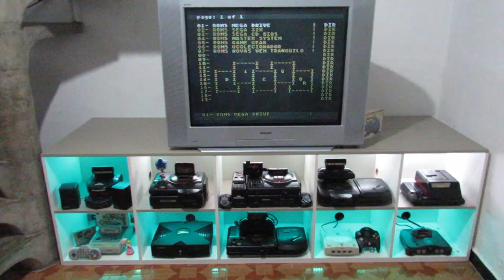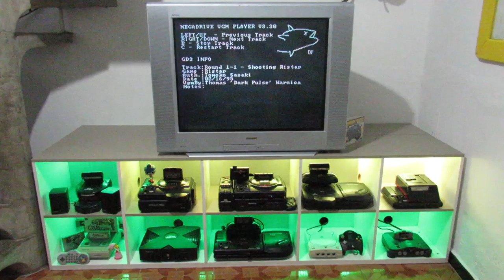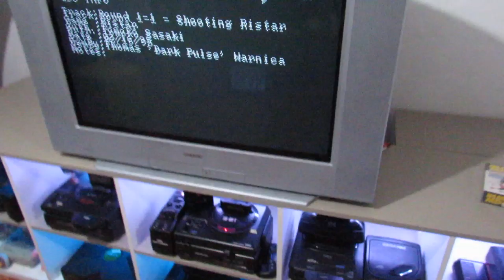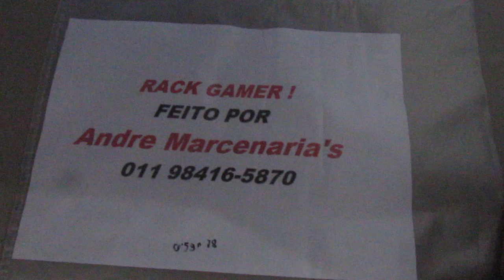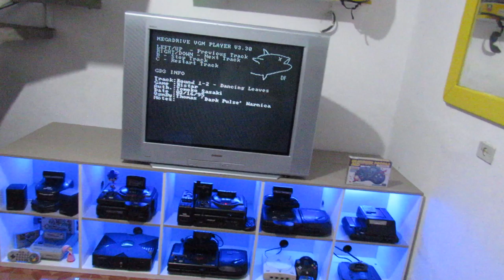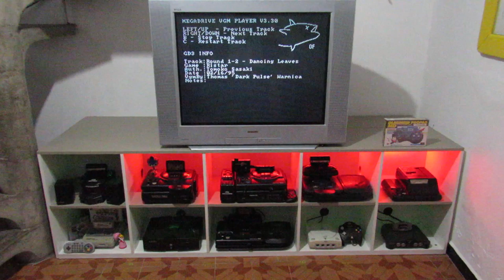Video Games do Meu RACK GAMER !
RACK GAMER UColecionador !
IMAGINA TER NA SUA SALA AQUELE RAK GAMER DOS SONHOS !?

MACENARIAS LOSE ANDRE MOVEIS PLANEJADOS !
Endereço marcenaria
Rua Ataulfo Alves 47 Jd.Nova Harmonia-Sao Paulo-SP